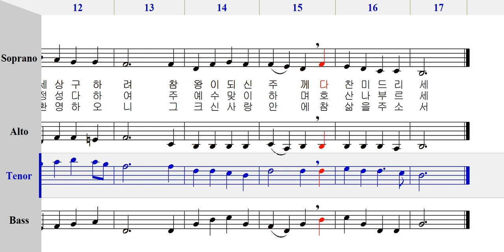테너 - 075 주그리스도 우리왕 [ 가톨릭성가 4부 파트연습 ]